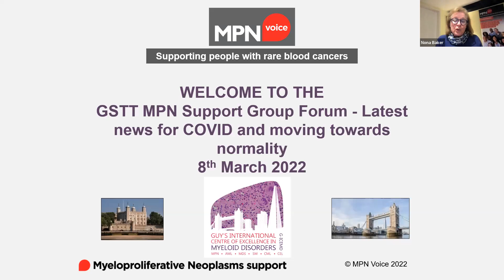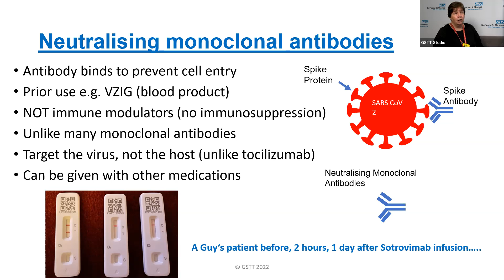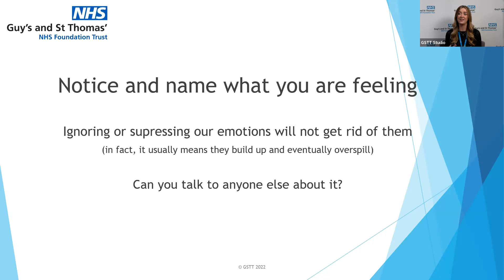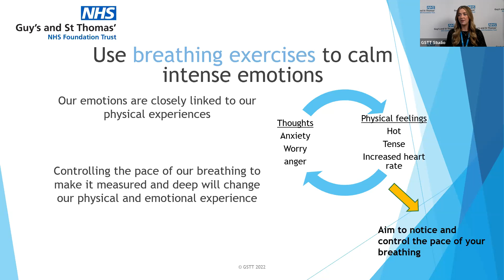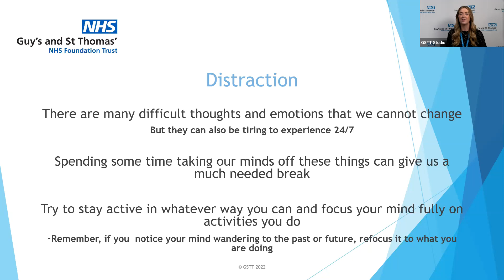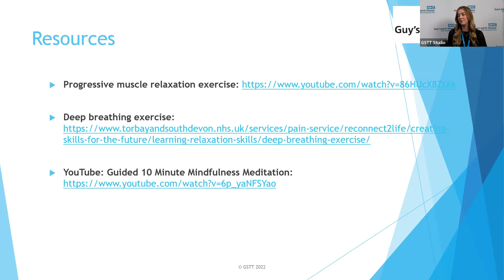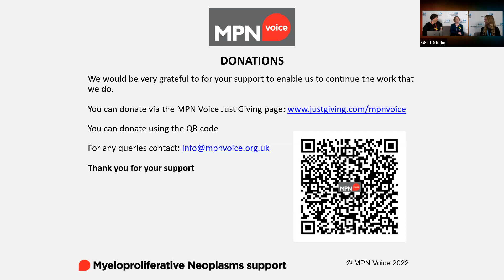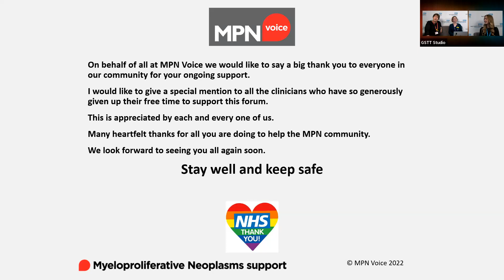GSTT MPN support group online forum Latest news for COVID & how life can move towards normal 080322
This online forum hosted by the GSTT MPN support group featured talks from: Prof Claire Harrison, ANP Claire Woodley and Georgia Parratt, Haematology Health Psychologist.
Programme
• Welcome from MPN Voice – Nona Baker, co-chair MPN Voice
• Welcome from GSTT MPN team – Claire Woodley, GSTT
• Latest information on COVID medicines – Claire Harrison, GSTT
• Returning to normal – Georgia Parratt, GSTT Haematology Health Psychology Team
• Q and A session
INFORMATION CONTAINED IN THIS VIDEO WAS CORRECT AS OF 8 MARCH 2022

MPN Voice, like many charities/organizations, has because of the impact of the COVID pandemic, experienced a decrease in funds being raised and donated and therefore we are asking everyone to be as generous as they can to help us support our ongoing projects supporting the MPN patient and healthcare communities.  We would be very grateful for your support with a donation to MPN Voice which you can make via the MPN Voice JustGiving page, thank you.